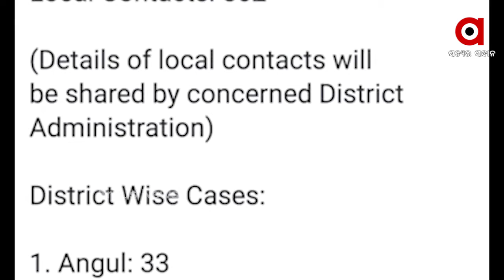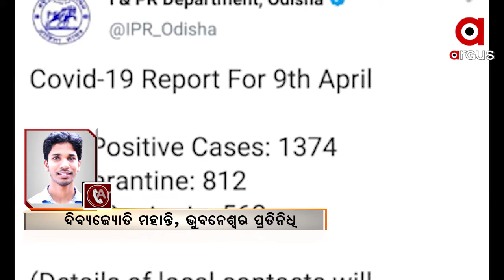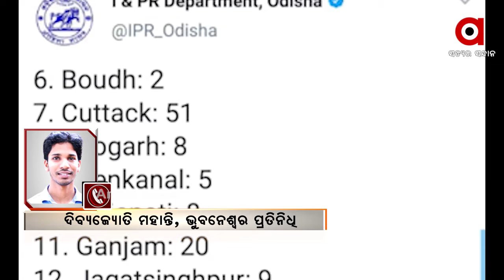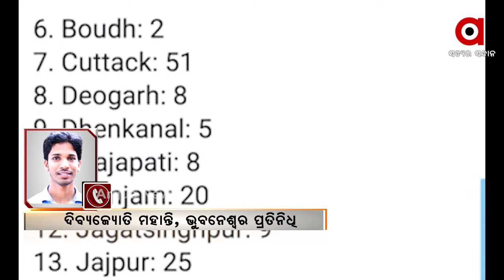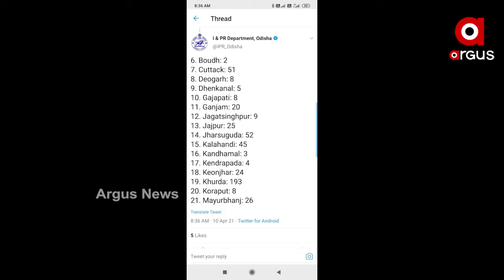ରାଜ୍ୟରେ ବଢ଼ିଚାଲିଛି କରୋନା ମିଟର ...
ରାଜ୍ୟରେ ବଢ଼ିଚାଲିଛି କରୋନା ମିଟର । 24 ଘଣ୍ଟାରେ 1374 ପଜିଟିଭ ଚିହ୍ନଟ । କ୍ବାରେନଣ୍ଟାଇନରୁ  812, ଲୋକାଲ ସଂକ୍ରମଣ 562  ଚିହ୍ନଟ ହୋଇଛନ୍ତି ...